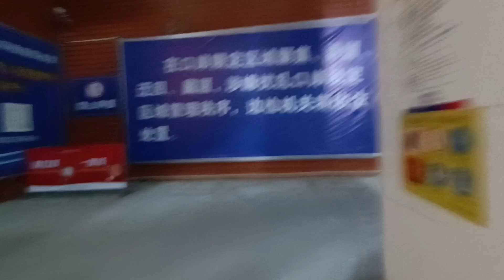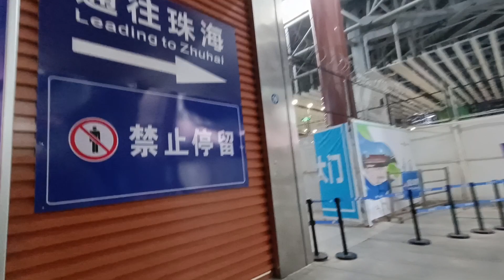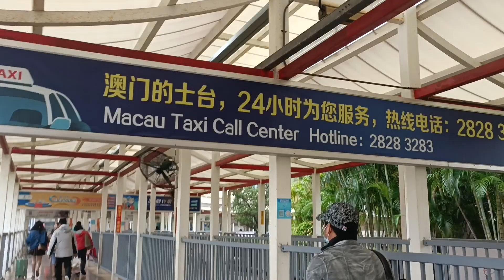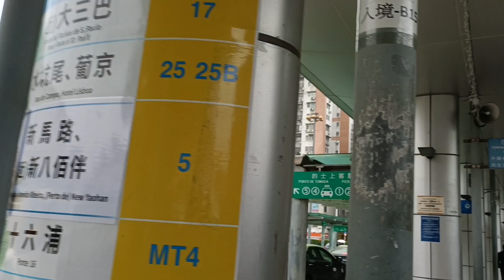Exit Day | Macau 🇲🇴 to Zhuhai China 🇨🇳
My first visit to mainland China was to exit for my new visa and work in Macau

THANK YOU FOR WATCHING MY VIDEO PLEASE DON'T FORGET TO LIKE, COMMENT, AND SUBSCRIBE👍♥️ mabuhay ang lahat ng lahing pilipino at mga ofw♥️♥️♥️♥️ keep safe po sa lahat and GOD Bless🙏👍❤️